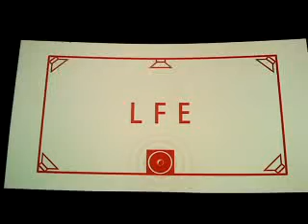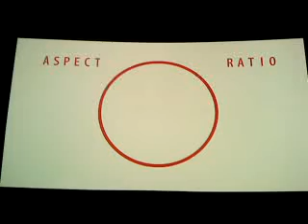2012-12-27 Arqiva Satellite Test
Arqiva Satellite Test Trailer
Digital Cinema Delivered